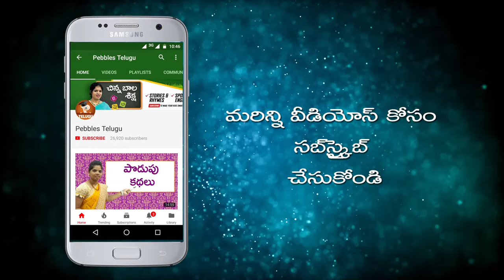How to Prepare Beetroot Curry in Telugu | బీట్ రూట్ | తెలుగులో